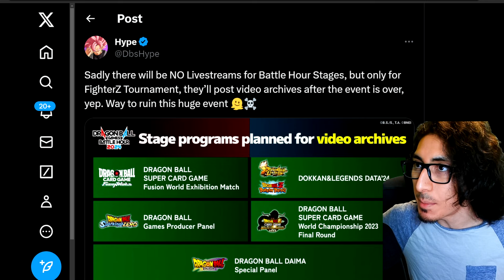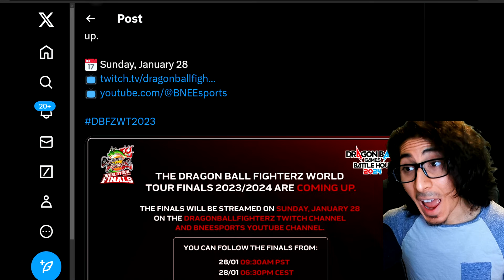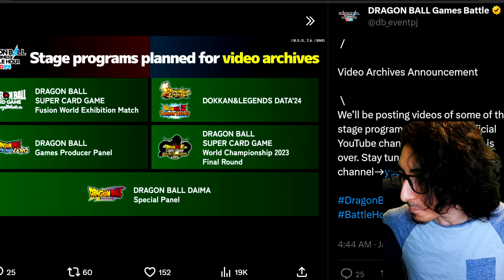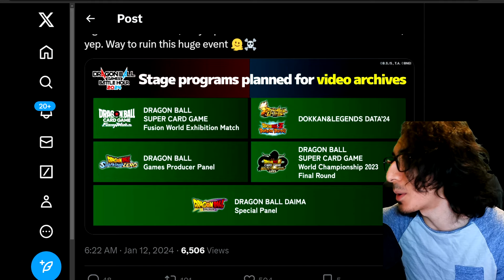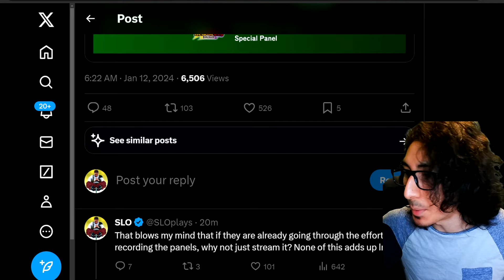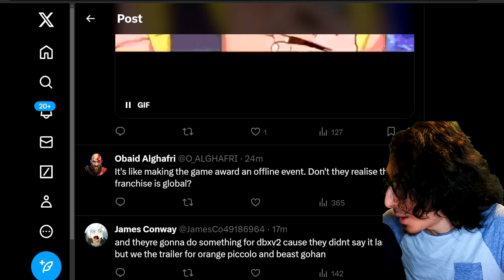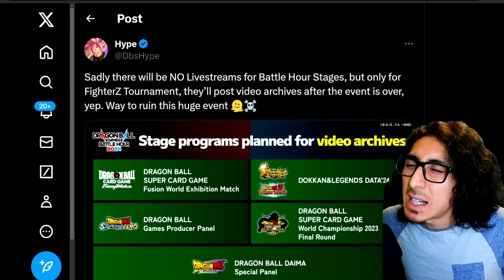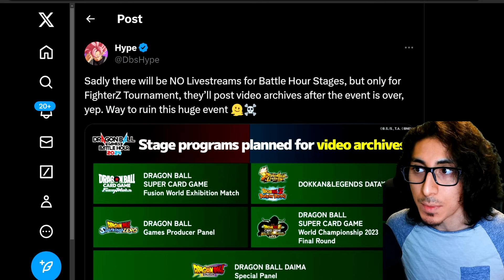(2024) NEW OFFICIAL DRAGON BALL SPARKING ZERO - Stream Update!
Dragon Ball Games Battle Hour 2024 is making the worst decision possible by not streaming the event and keeping it offline only. RIP.

Dragon Ball Z Budokai Tenkaichi 4 might be getting it's next reveal or teaser at Dragon Ball Game Battle Hour 2024.